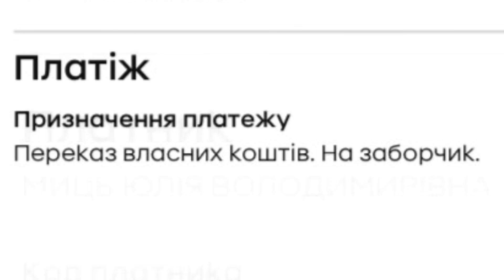Утро Воскресенье. Выходной отменяется полностью. Четвертый день без крота. Кто подарил Свете розы?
От друзей и чисто по желанию:
Мишке на мороженное:
Карта приват банка
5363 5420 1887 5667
Карта А банка
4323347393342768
Swift:
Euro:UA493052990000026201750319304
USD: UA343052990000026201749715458